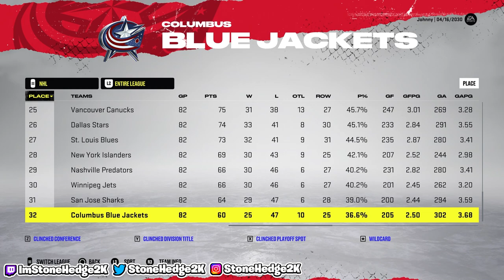THE GREATEST BLUE JACKET EVER? Johnny Gaudreau Career Simulation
In this NHL 22 career simulation, I am going to be simulating the rest of Johnny Gaudreau's career and watch how it unfolds.